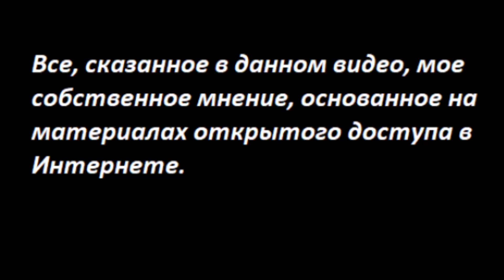НОВОСТИ дня № 3040